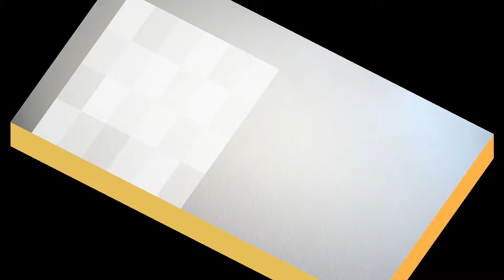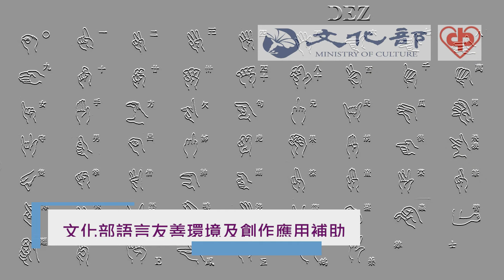臺灣手語語料彙整【柳丁】9 103